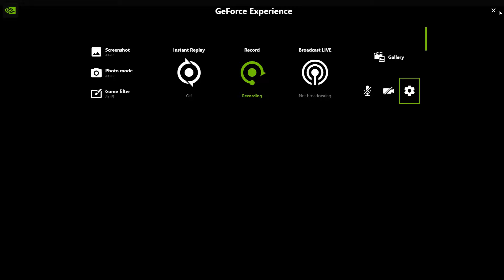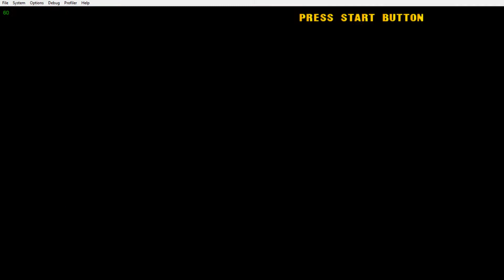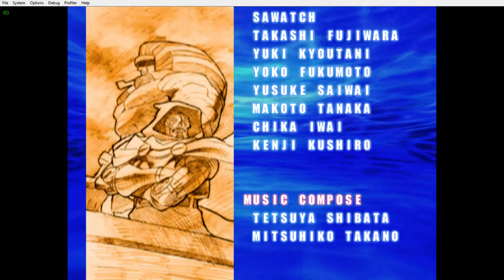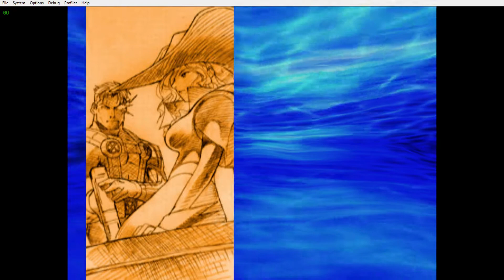Desktop | Shot with GeForce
GPU: GeForce GTX 1660 Ti with Max-Q Design
CPU: Intel(R) Core(TM) i5-10300H CPU @ 2.50GHz
Memory: 8 GB RAM (7.78 GB RAM usable)
Current resolution: 1920 x 1080, 60Hz
Operating system: